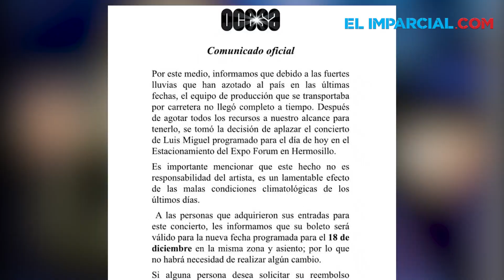Se cancela concierto de Luis Miguel en Hermosillo: